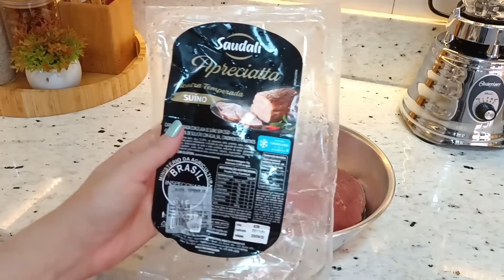E ASSIM FOI NOSSA CEIA DE NATAL | GALEGA BARREIROS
Oi amores ? Boa tarde !
Vim com carinho partilhar nossa ceia de natal, mil beijos ...

Obg de todo meu coraçâo pela companhia de vcs ...